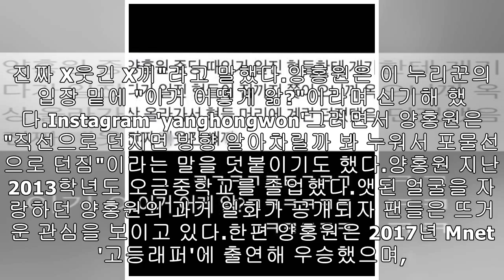집까지 쫓아와 위협하는 일진들 머리에 ‘계란’ 던져버린 ‘패기 갑’ 양홍원 일화